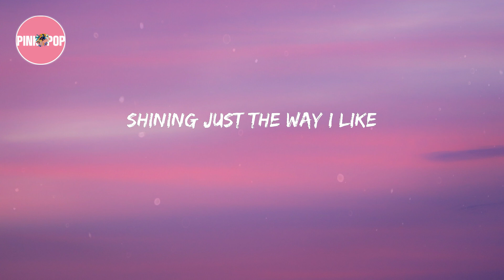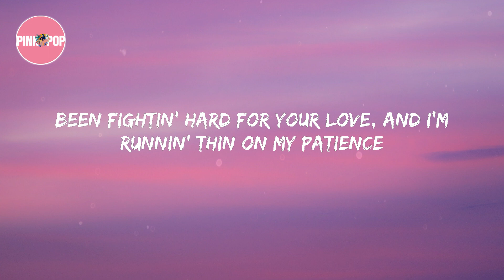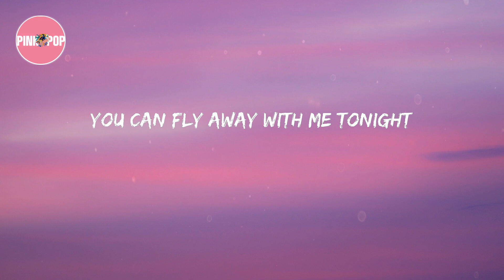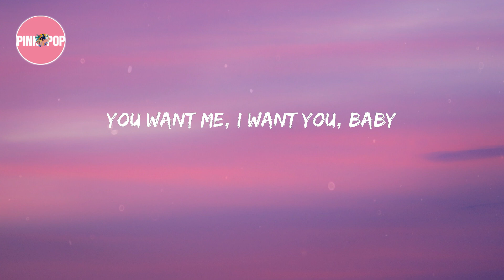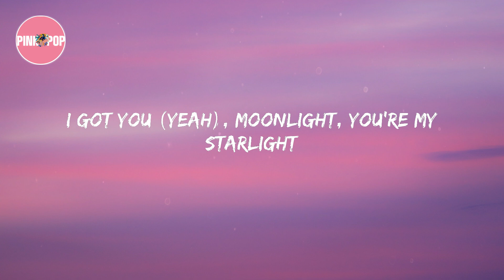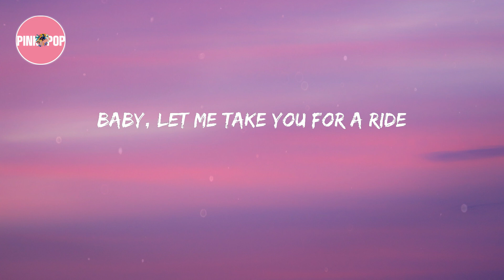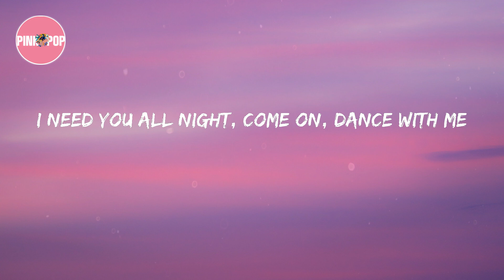Dua Lipa - Levitating (feat. DaBaby) (Lyrics)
Lyrics: Dua Lipa - Levitating (feat. DaBaby)

I'm levitating
I'm levitating
I'm levitating
I'm levitating
I'm levitating